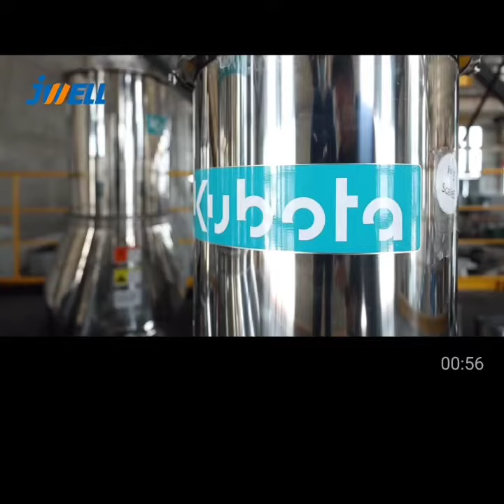Jwell Carbon black compound pelletizing extrusion machine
sales manager : Megan Dai
The Large Diameter HDPE/MDPE Pipe Extrusion Line research & developed by Jwell Machinery Co., features of unique structure, easily control, highly automation and stable performance. Pipes produced by this machine has the moderate rigidity, strength, as well as good flexibility, anti-rot, anti-stress split, and favorable hot melting, make this large diameter pipe considered as the prefer product for water and gas transportation system in cities.

JWELL Co., Ltd was founded in 1997, the Chinese biggest plastic extrusion machinery manufacturers
with over 25 years in extrusion industry .Now we have 8 production base , more than 3000 employees,
having a strong technical & after sales service team for serving more than 150 countries.